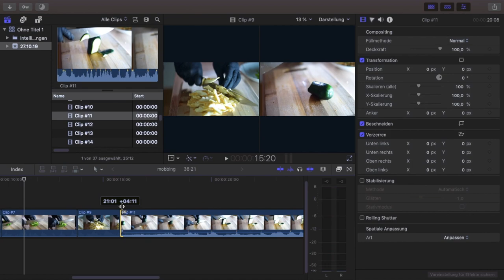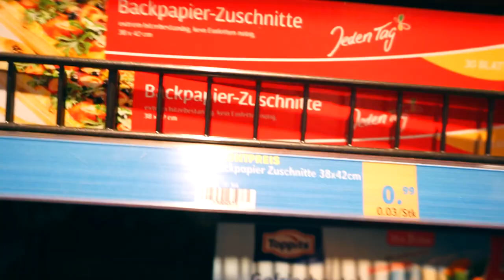Ein Produktiver Youtube Tag Vlog 37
Im heutigen Vlog Lackieren wir denn Schreibtisch fertig . Und ich zeige euch was denn tag über noch so passiert ist .

▸ YOUNOW: Skyluke

► MEIN EQUIPMENT ◄
* Kamera: Sony a7
* Stativ: Hähnnel
* Objektiv: Sony 28-55 kit Objektiv
* Beleuchtung:Walimex Softbox